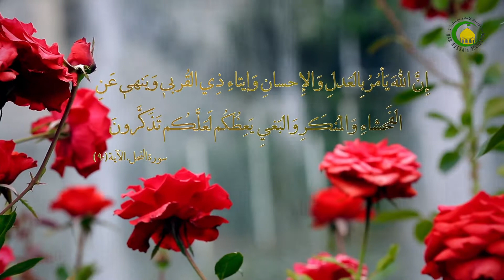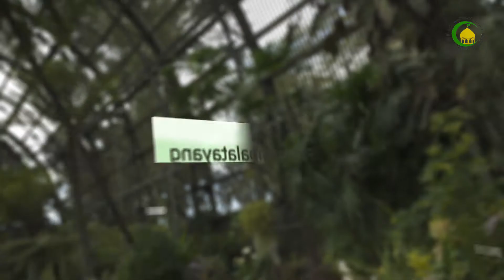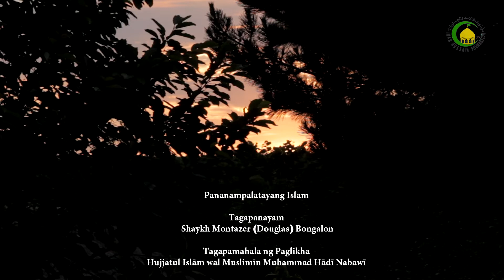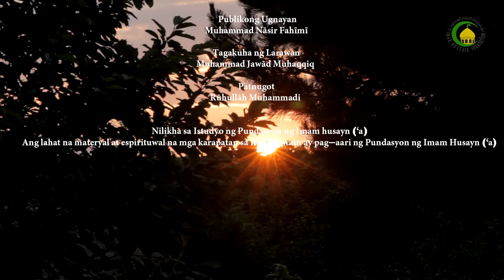118. Kasagutan Tungkol sa Pag-alinlangan sa Katapusan ng Pagka-Propeta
Sa panayam na ito tinatalakay ang kasagutan tungkol sa pag-alinlangan kung bakit hindi na magpapadala ang Panginoon ng Propeta sa mundo at matapos ang Pagka-Propeta sa ating Dakilang Propeta Muhammad (s.k.n.k.)